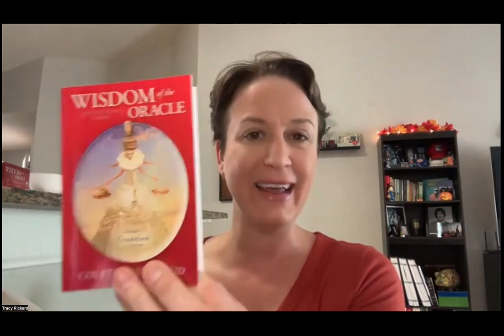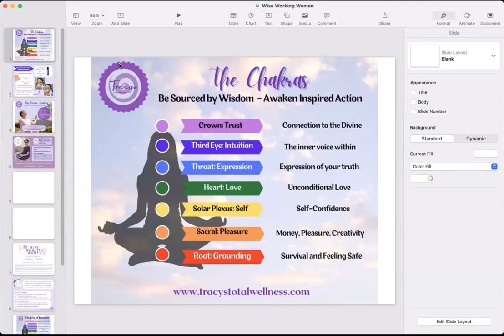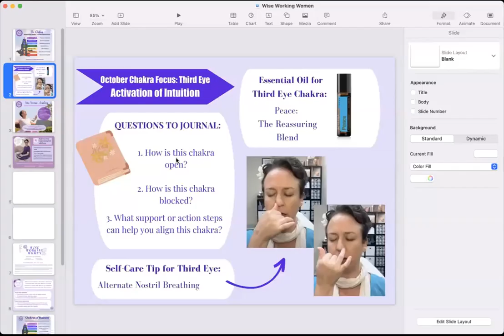Chakras Of Business and Third Eye: WWW October 2023